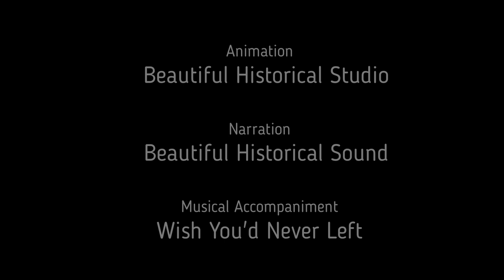💙50 Rare History Photos: 50 Exceptional Must See Vintage Photos of History: 📸Restored And Colorized💙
Dear viewers, welcome to the "Beautiful History" channel. The main task of our channel is to

Title: Wish You'd Never Left